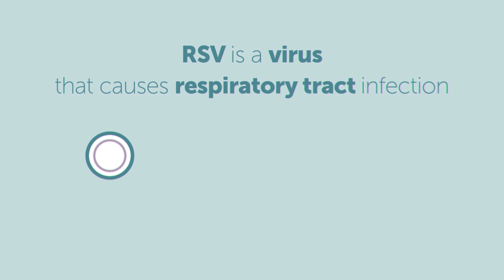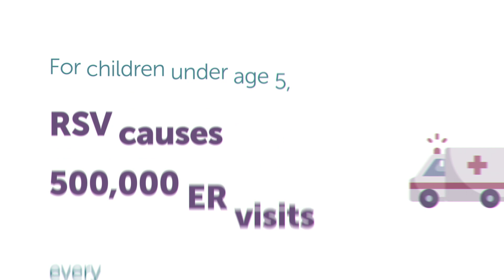Closing the Gap: Disparities & RSV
Much of the public is unaware of the severity of RSV. Patricia Whitley-Williams, MD, immediate past president of NFID and chief of Allergy, Immunology and Infectious Diseases at Rutgers Robert Wood Johnson Medical School, discusses health disparities that impact babies and young children with RSV.